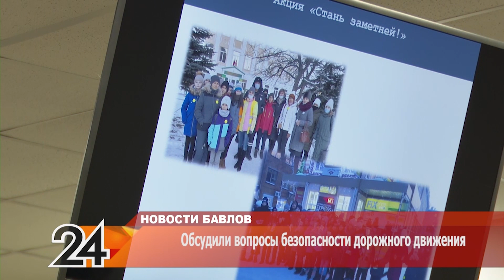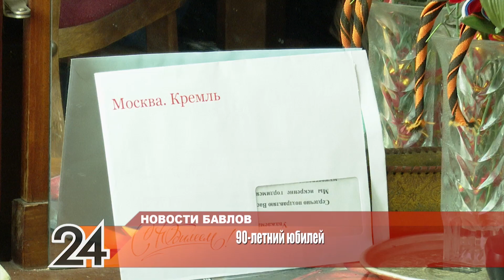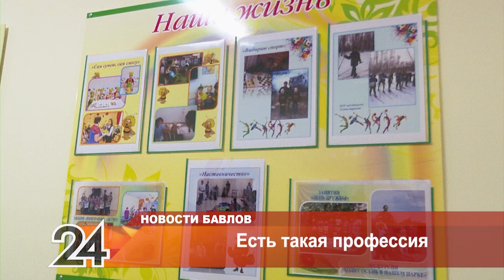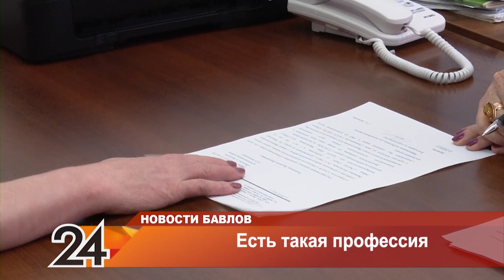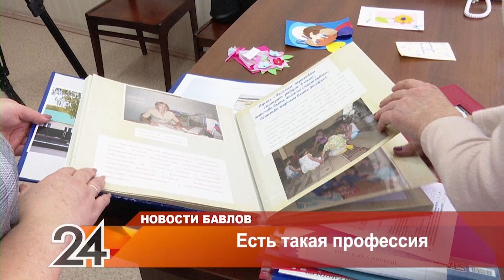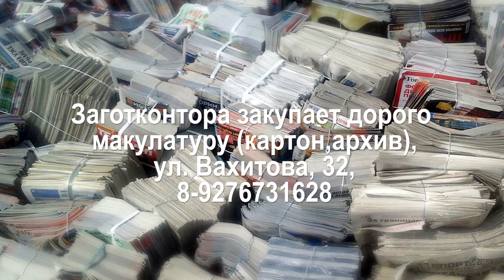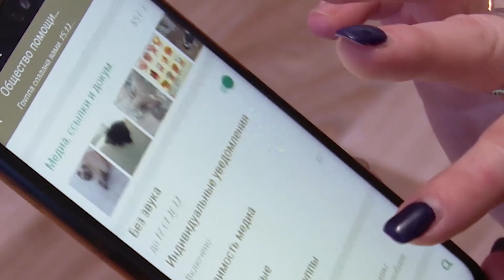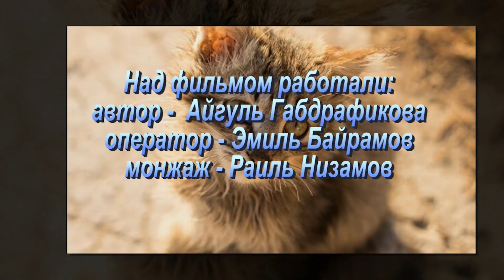Новости Бавлов - 30 марта 2021 года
✅Сегодня в выпуске:

- Как жители села Татарская Тумбарла готовятся к встрече с водой?
- Жители дома №19 по улице Зиновьева пожаловались на неочищенную от снега парковку;
- Состоялось расширенное заседание муниципальной комиссии по обеспечению безопасности дорожного движения;
- 90-летний юбилей отметила ветеран труда Илгизя Шайдуллина;
- Осторожно, африканская чума свиней!
- В мечети “Гали” прошел районный конкурс по чтению намаза;
- Фестиваль школьной лиги игр КВН собрал городские команды;
- Спартакида работников ЖКХ;
- Погода.